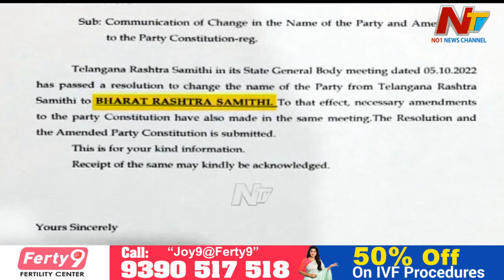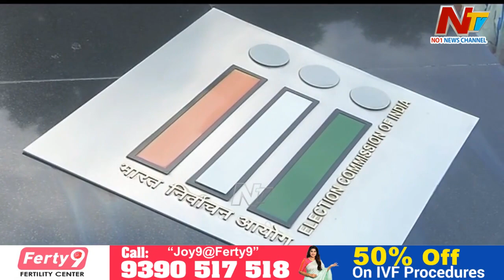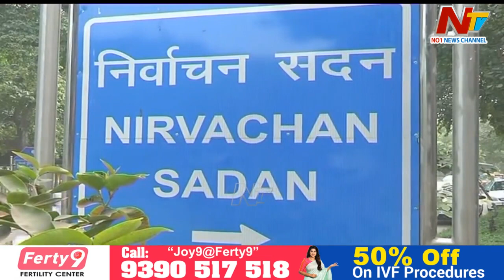బీఆర్ఎస్ పార్టీగా టీఆర్ఎస్ ఎప్పుడు మారుతుంది? ఆలస్యంపై అనుమానం! | Off The Record | Ntv